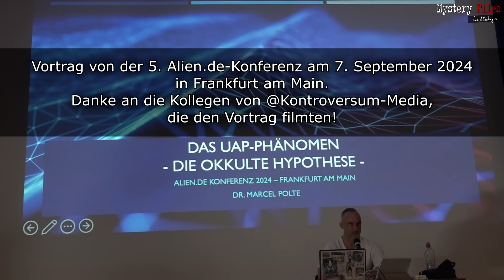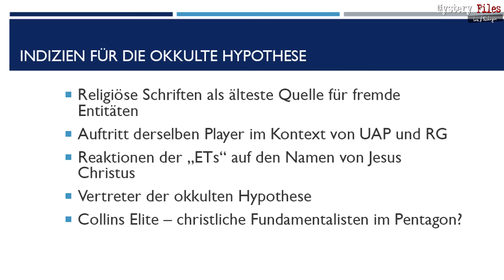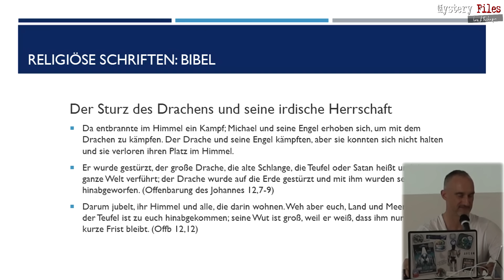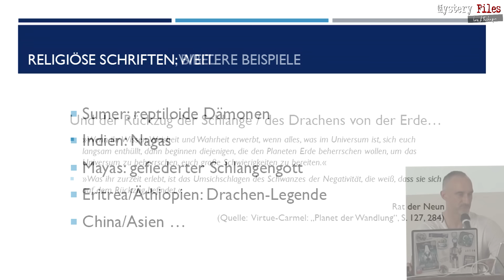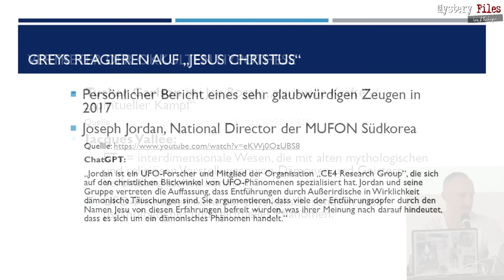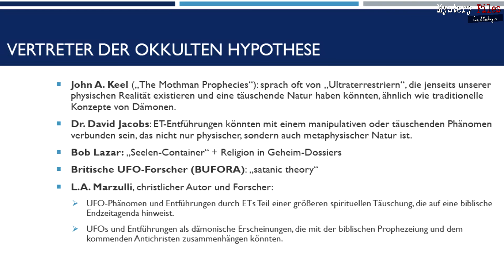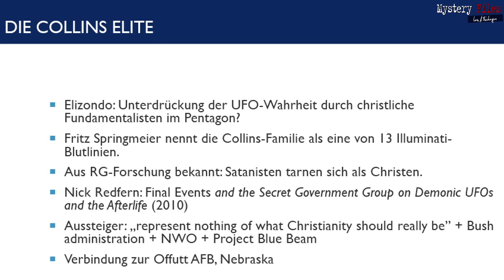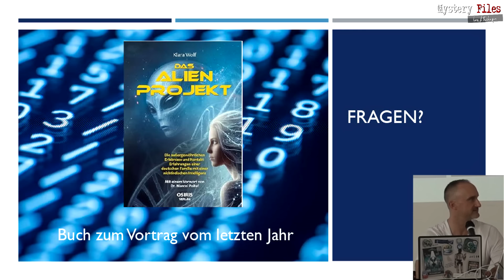"Das UAP-Phänomen: die okkulte Hypothese" - Vortrag von Dr. Marcel Polte 2024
UAPs bzw. UFOs und deren  vermeintliche Insassen werden meistens als Außerirdische mit ihrem Fahrzeugen gedeutet. Alternativ auch als Aliens aus anderen Dimensionen oder schlicht Welten. "Interdimensionale Reisende, wenn man so möchte. Dr. Marcel Polte stellt in diesem Vortrag eine weitere Hypothese vor: Die Okkulte!

Dr. Polte setzt sich seit Jahren vor allem auch mit dem Phänomen der sogenannten UFO-Entführungen auseinander. Hierbei arbeitet er zahlreichen Betroffenen bzw. Zeugen zusammen, die immer wieder auch bizarre bis kuriose Erfahrungen schildern. Von verdeckten Erinnerungen an Missbrauch aller Art/Unart über okkulte Praktiken und Mindcontrol bis "klassischen" Entführungen von Außerirdische.

Sollte das Phänomen neben den bekannten Erklärungsansätzen auch eine okkulte Seiten haben?

Vortrag vom 7. September 2024. Gehalten wurde dieser auf der 5. "Alien.de-Konferenz" in Frankfurt am Main.

👉Bücher von Dr. M. Polte

Bleibt neugierig ...
►Meine Bücher
Meine Video-Technik:
►2. Mikrofon
►Buch- und Video-Tipps zum Thema